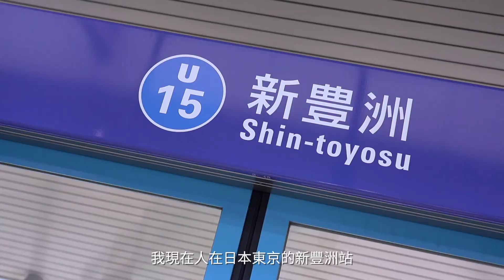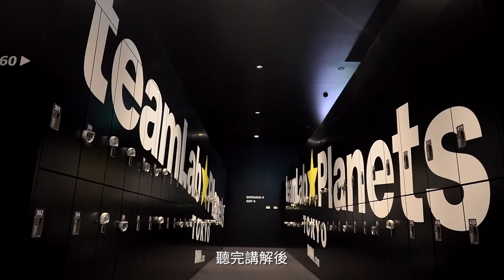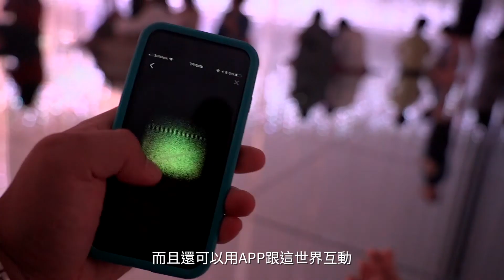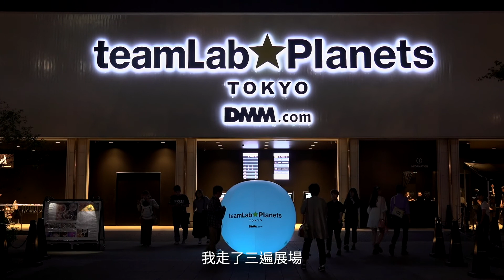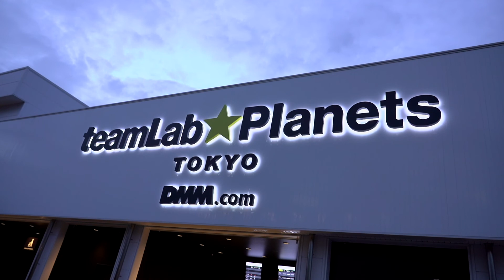【網猴去哪裡】TeamLab Planets超夢幻 來東京絕對不能錯過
teamLab Planets，一個我在去日本前完全沒有聽過的名字，在朋友的邀約下，我在這趟旅程加入了這個地點。

完！全！超！值！得！去！

這次有七大主題：
「斜坡上的光之瀑布」、「柔軟的黑洞——你的身體變成影響另一個身體的空間」、「無窮無盡的水晶宇宙」、「與人共舞的錦鯉之水面彩繪—無限」、「冰冷的生命」、「有自主意識的變化空間，擴張的立體存在－自由浮游，3色和新的9色」、「漂浮在飄落的花朵中」。

這個展預計展到2020年第三季，如果有去東京的朋友，千萬不要錯過，但我想人應該還是會很多...